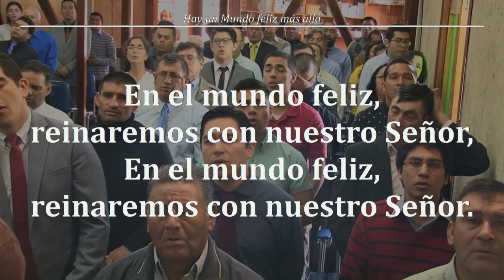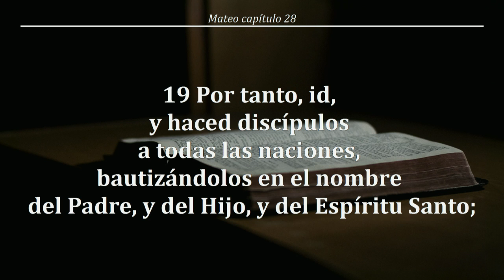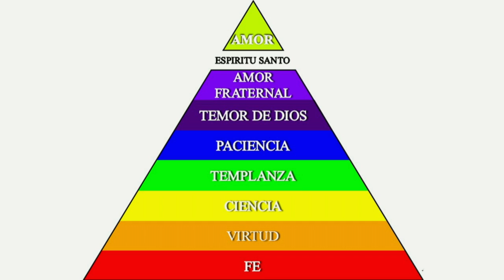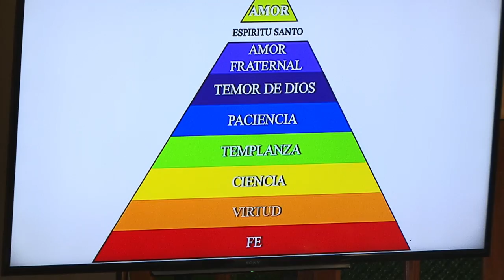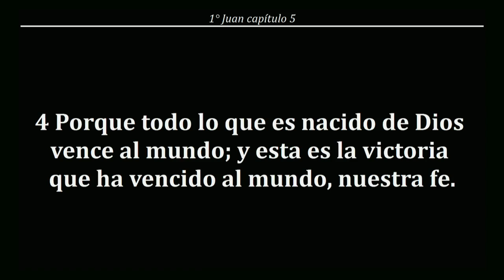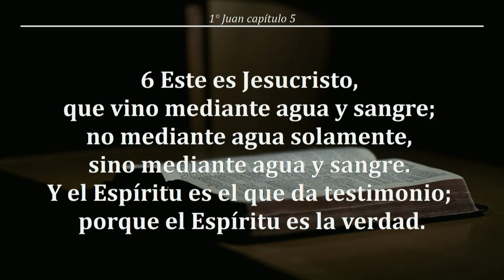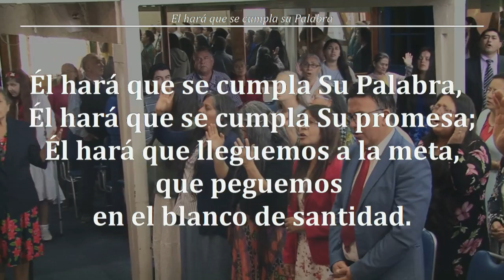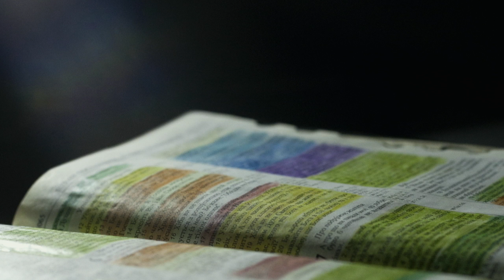Reunión Domingo 10/03/2019 - Tema: "Estrecha es la Puerta" - Hno. Jorge Flores